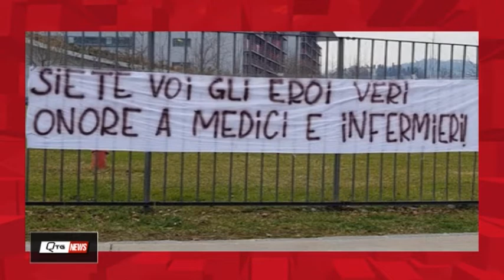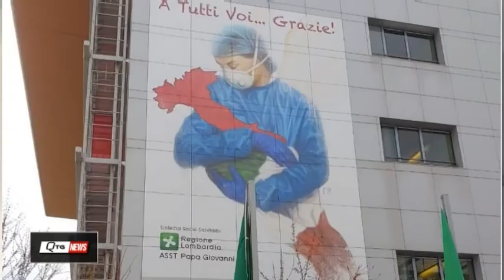Calcio e pandemia, il racconto del bergamasco Melegoni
Filippo Melegoni, centrocampista del Pescara, è di origini bergamasche e in una video conferenza organizzata online dal club biancazzurro ha condiviso preoccupazioni e ansie per la situazione nella sua Lombardia.